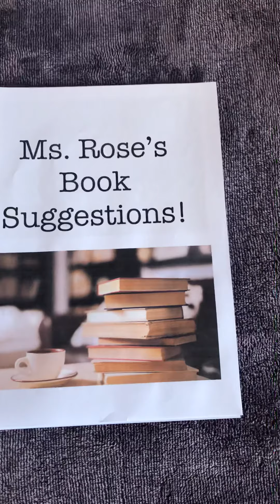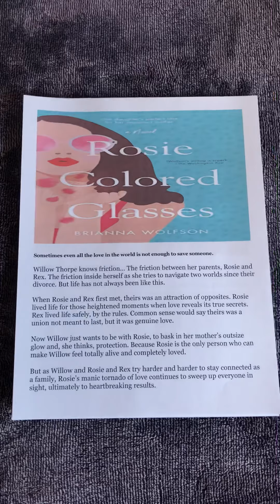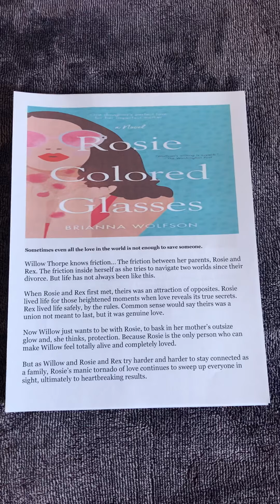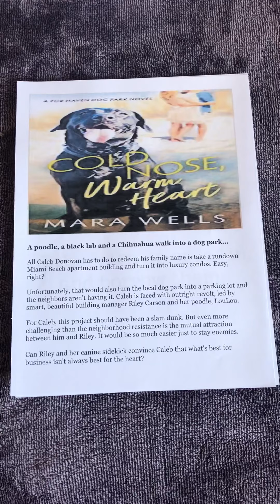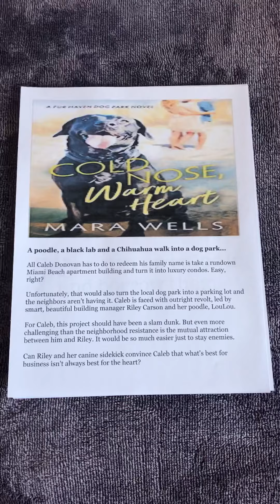Ms. Rose’s Book Suggestions.